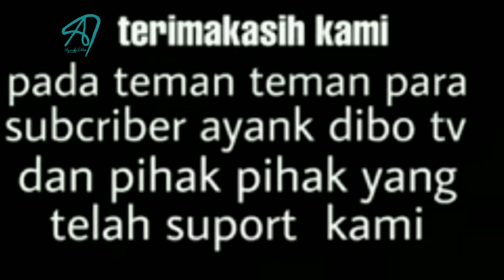NGEBLUES DULU KITA ( By RIKY ARDY)